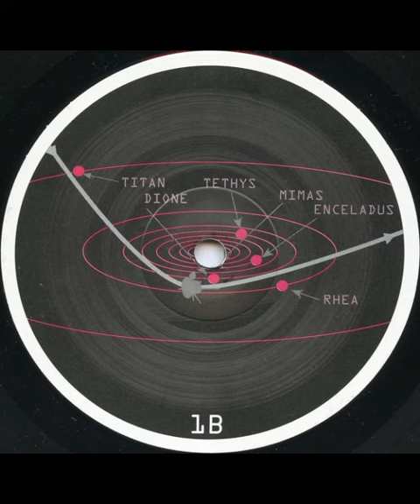X-102 - Tethys (1992)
[TRESOR004CD] X-102 - Discovers The Rings Of Saturn (1992)